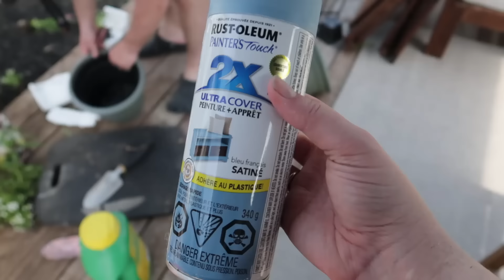CA CONTINUE !!! FINALEMENT ENFIN DÉBARRASSÉ, TEST HOT-DOG RÉINVENTÉ, LES AVANCÉES DU WEEK-END !